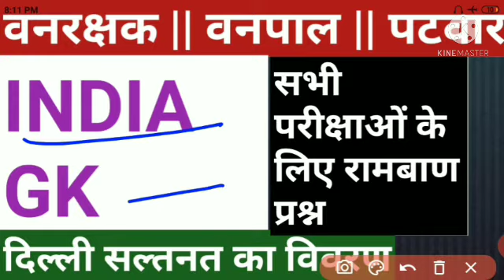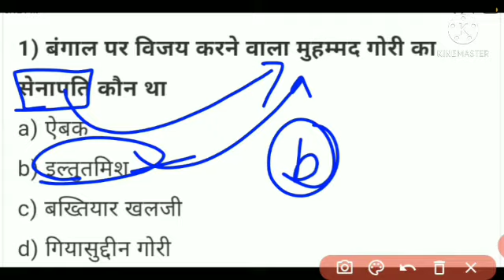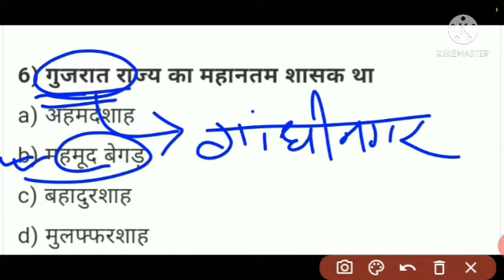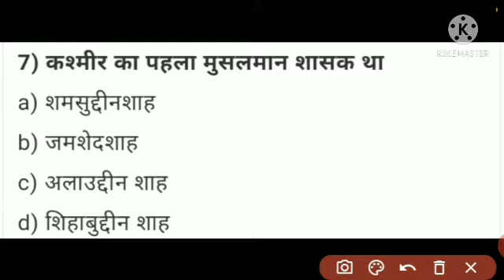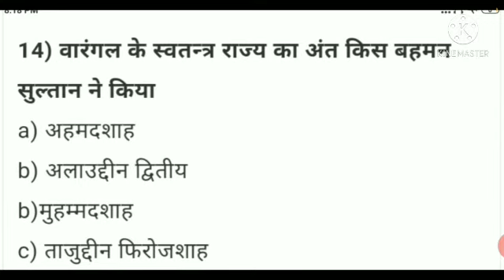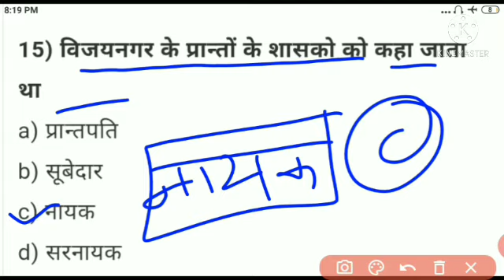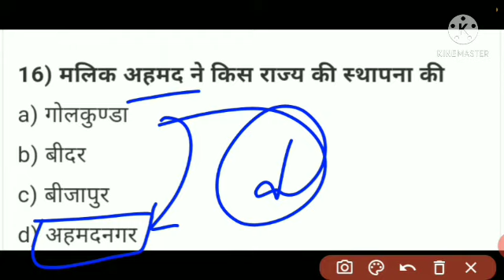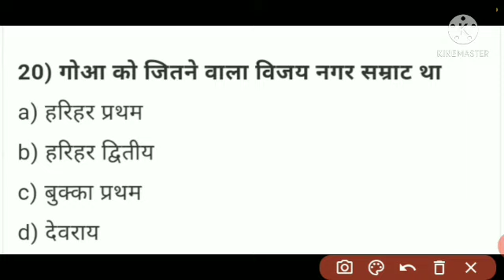Rajasthan vanrakshak exam || rajasthan vanpal exam || india gk || history of India || forest guard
In this video we will discuss about some important questions of indian gk.which are very important for all types of government exams.these type of questions are also important for rajasthan forest guard and forest officer exam.so you should watch this video and share this video to everyone so that they can easily prepare for their exams.
आज की इस वीडियो में हम सामान्य ज्ञान के अत्यंत महत्वपूर्ण प्रश्नों के बारे में चर्चा करेंगे। ये प्रश्न सभी प्रकार की सरकारी परीक्षाओं के लिए अत्यंत महत्वपूर्ण है। ये प्रश्न राजस्थान वनरक्षक और वनपाल परीक्षाओं के लिए भी अत्यंत महत्वपूर्ण है। तो आप सभी इस वीडियो को ज्यादा से ज्यादा देखें और ज्यादा से ज्यादा लोगों तक शेयर करें ताकि वे सब भी अपनी परीक्षाओं की तैयारी अच्छे तरीके से कर सकें।